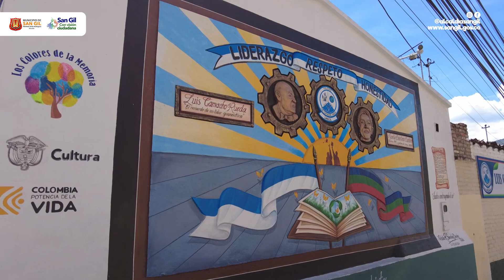Obras en el Colegio Luis Camacho Rueda y en Fátima - San Gil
📌 Entrevista a la rectora, Martha Cecilia Viviescas, sobre las obras de la Administración Municipal del arquitecto Hermes Ortiz en el Colegio Luis Camacho Rueda de San Gil:
✅ Continuación y construcción de la cubierta de la cancha.
✅ Nuevo salón para la biblioteca.
✅ Nueva sala de robótica.
✅ Renovación de todos los techos y cielo rasos del edificio nuevo.

📌 Pavimentación de la calle 7 entre carreras 5 y 7, barrio Fátima.
📌 Construcción del muro de contención para la mitigación de riesgo en la curva en la entrada de Ciudad Futuro.